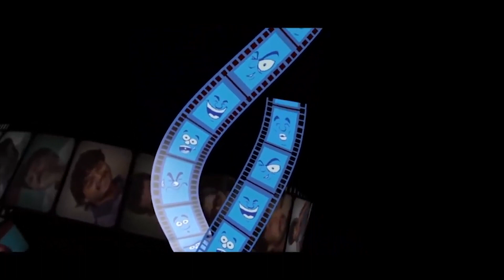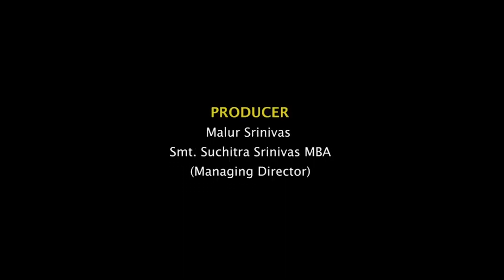DREAM LOVE | ನವರಸ ನಟನ ವಿದ್ಯಾರ್ಥಿಗಳ ಕಿರು ಚಿತ್ರ | DIRECTOR: MANOHAR | NavarasaNatanaAcademy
DREAM LOVE | ನವರಸ ನಟನ ವಿದ್ಯಾರ್ಥಿಗಳ ಕಿರು ಚಿತ್ರ | DIRECTOR: MANOHAR

DREAM LOVE  is a kannada Short Film Produced  by Navarasa Natana Academy,  Directed By MANOHAR and all the cast in this film are  Navarasa Natana Academy Acting students.  This short movie is  produced by Malur Srinivas And Suchitra Srinivas  Navarasa Natana Academy Pvt Ltd Sadashivnagar Bangalore.

NAVARASA NATANA ACADEMY  PVT LTD is owned  and Administrated by Malur Srinivas who is a renowned. Choreographer in Sandalwood. All the Faculties in NNA are Highly qualified and well experienced in the industry and famous sandalwood actors, actress and top professional technicians will train and educate the new students who dream to make their career in film industry.

Artist: Vikas, Arpitha Gowda, Ravi Teja, Mahadevswamy, Manoj, Niranjan Gowda, Arun Gokul,
PRODUCER: Malur Srinivas, Smt. Suchitra Srinivas
Written AND Directed By: MANOHAR MANU
Assistant Director:   Kiran, Suman, Vinay, Santhosh Naik,
DOP:  WESLEY
Editing : Pacc studio

ನೀವು ಸ್ಟಾರ್ ನಟ - ನಟಿ ಮತ್ತು ನಿರ್ದೇಶಕರಗಬೇಕೇ...? ಇಲ್ಲಿದೆ ಸುವರ್ಣ ಅವಕಾಶ... "ನವರಸ ನಟನ ಅಕಾಡೆಮಿ" ಸಂಸ್ಥೆಯಲ್ಲಿ ಅಭಿನಯ (Film acting) ಮತ್ತು ನಿರ್ದೇಶನ (Film direction)  4 ತಿಂಗಳ (ಸೋಮವಾರ ದಿಂದ ಶುಕ್ರವಾರ) ಮತ್ತು ವಾರಾಂತ್ಯದ (ಶನಿವಾರ ಮತ್ತು ಭಾನುವಾರ) 6 ತಿಂಗಳ ಹೊಸ ತರಗತಿಗಳು 2022 ನವೆಂಬರ್-10 ರಿಂದ ಪ್ರಾರಂಭವಾಗಲಿದೆ ಆಸಕ್ತರು ಸಂಪರ್ಕಿಸಿ: 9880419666 / 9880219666